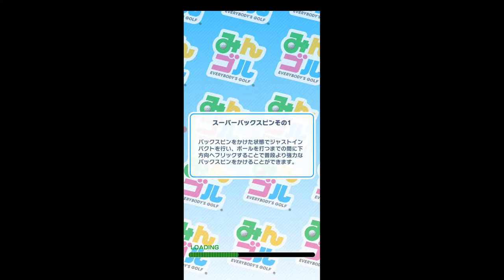【みんゴル 33】アカウントが戻ってきた！ いろんなゴルフをプレイ【みんなのゴルフ ：ゴルフゲーム ：Golf Game】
Twitter連携でバックアップが取られていた。少し巻き戻ったかもだけど良かった。

スーパーバッグスピンってどこで手に入るのだろう？